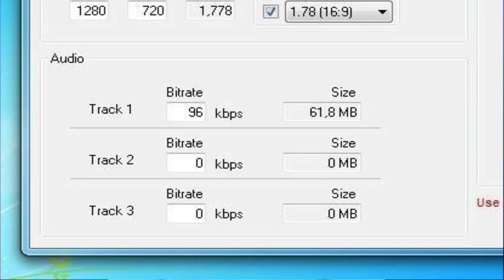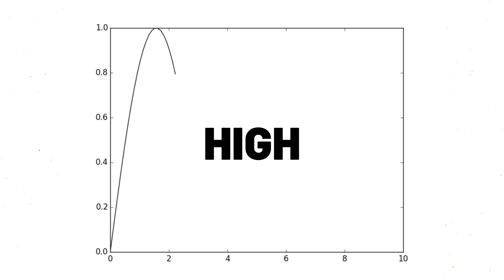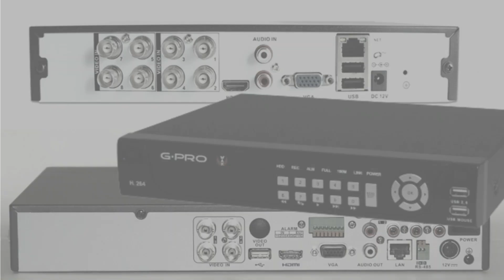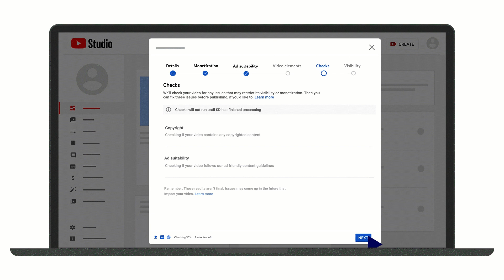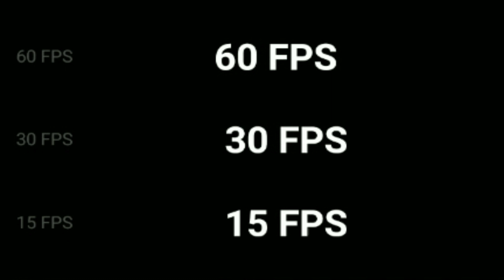क्या होता है BIT Rate | What is BIT Rate | Kbps, Mbps ,Gbps | Bits Per Second | SKILL MUMBAI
Hello Students,
In This Video, we will be discussing the concept of "Bit Rate" and its significance. How bit Rate works, what is the use of Bit Rate, how is bit rate measured,What is BPS, What is Encoding and Decoding Etc.

We are an ISO Certified Company 9001:2015 Also Registered with the MSME Govt of India. We provide our Training Via our Online as well as Offline Content. Skill Mumbai Faculty are Highly Qualified and Experienced in the field of Digital Electronics.